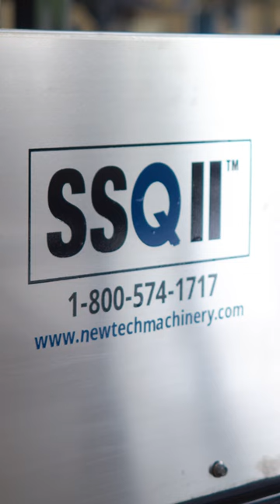What Is it Like Owning a New Tech Machinery SSQ™ Roof Panel Machine?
Watch this video to learn about the NTM SSQ II™ MultiPro roof panel machine

How has New Tech Machinery helped grow our customers' businesses? What do our customers have to say about their equipment? Lavern E. Miller of E&L Roof Solutions LLC is with us from METALCON 2019 and details his experience working with the SSQ™ machine.

New Tech Machinery provides no warranty (finish, substrate or weather tight) in relation to the metal roofing systems the machines form.  Should a warranty be required, users should consult with metal roof manufacturer or coil supplier prior to contracting on work.  It is the sole responsibility of the installer and/or metal panel manufacturer to ensure that the roof system meets all engineering and local building codes.